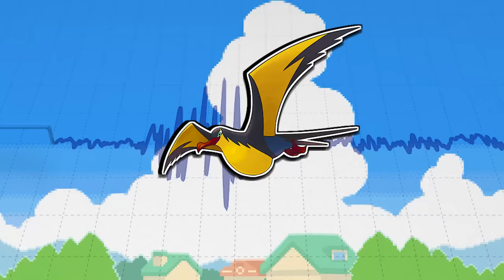Choose Your Starter Only Knowing 2 Truths & 1 Lie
We randomized our starters in Pokemon Scarlet & Violet! We're both gonna choose our starters by only knowing 2 truths and 1 lie and then we're gonna battle! Who will win - Vintendo or Patterrz?

Featuring: @Patterrz

00:00 Intro
00:17 Choosing Starters
02:52 Sponsor
04:15 Choosing Starters
14:04 Battle